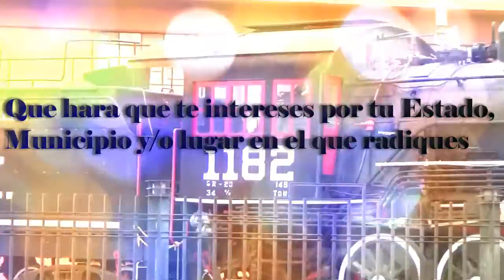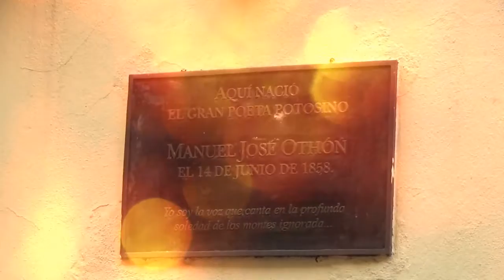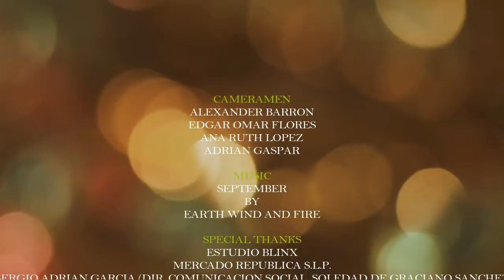PRESENTADO EL CANAL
SOLO ES LA PRESENTACIÓN DEL INICIO DE ALGO DIFERENTE